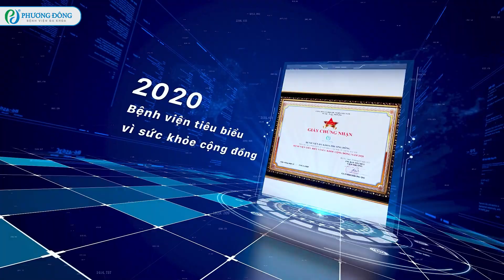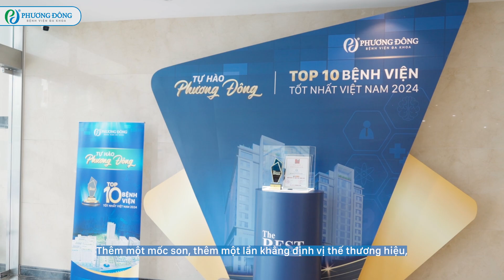BỆNH VIỆN ĐA KHOA PHƯƠNG ĐÔNG TỰ HÀO ĐẠT GIẢI THƯỞNG “TOP 10 - BỆNH VIỆN TỐT NHẤT VIỆT NAM 2024”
Giải thưởng "TOP 10 - BỆNH VIỆN TỐT NHẤT VIỆT NAM 2024" là sự ghi nhận xứng đáng cho những nỗ lực không ngừng của Bệnh viện Đa khoa Phương Đông. Được trao tặng bởi Liên hiệp Khoa học Doanh nhân Việt Nam và Tạp chí Sở hữu Trí tuệ và Sáng tạo, giải thưởng này khẳng định vị thế hàng đầu của bệnh viện trong lĩnh vực chăm sóc sức khỏe.

Việc vượt qua các tiêu chuẩn đánh giá nghiêm ngặt để đạt được giải thưởng là minh chứng rõ ràng cho chất lượng dịch vụ vượt trội mà bệnh viện đang cung cấp. Điều này không chỉ là niềm tự hào của toàn thể cán bộ nhân viên bệnh viện mà còn thể hiện sự tin tưởng tuyệt đối mà người bệnh đã dành cho chúng tôi.

Giải thưởng này sẽ là động lực để Bệnh viện Đa khoa Phương Đông tiếp tục phấn đấu, không ngừng nâng cao chất lượng dịch vụ, góp phần xây dựng một cộng đồng khỏe mạnh, hạnh phúc.